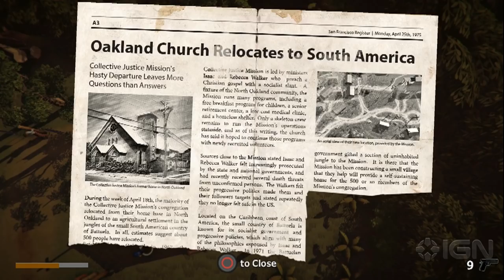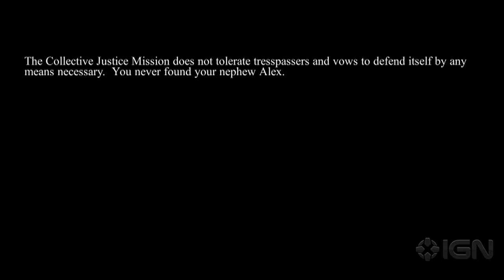The Church in the Darkness: 10 Minutes of Cult-Infiltrating Stealth Gameplay - IGN First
Writer/director Richard Rouse walks you through two different play styles of The Church in the Darkness' unique action-infiltration gameplay, set in the 1970s.

Follow IGN for more!